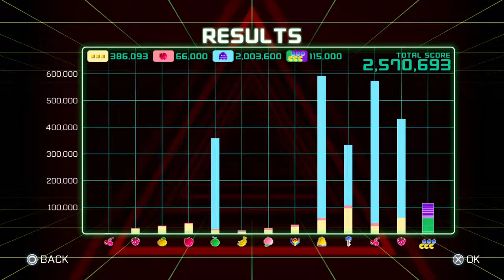Pac Man Championship Edition 2 Score Attack Part 26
Gamerversity Gaming Presents:
Video 28
Developer: Namco